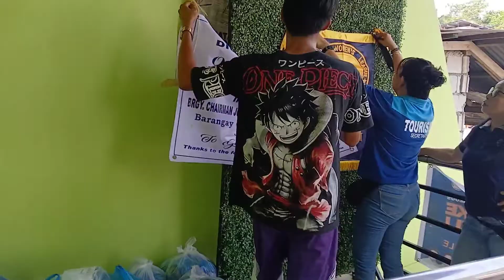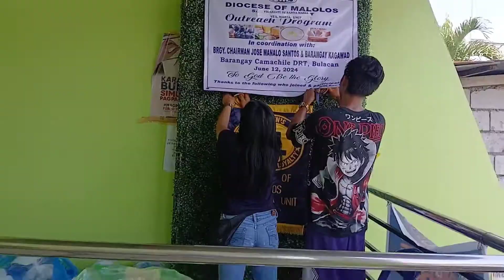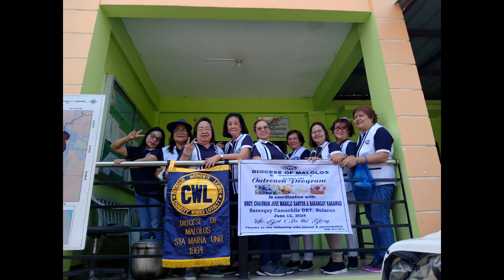Let's Give Some Love | CWL ON ACTION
Is  nice to give a little bit of effort, time and care to other's. SHARE LOVE AND BLESSINGS
Thanks to all sponsors and to our beloved barangay @DRT bulacan in behalf of CWL may GOD BLESS US ALL.